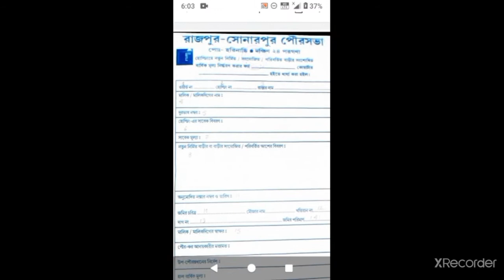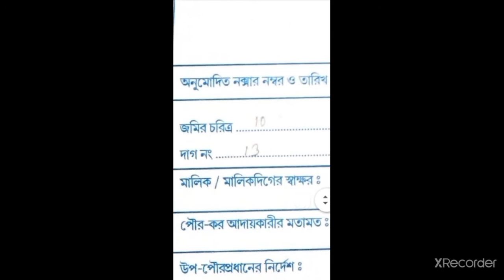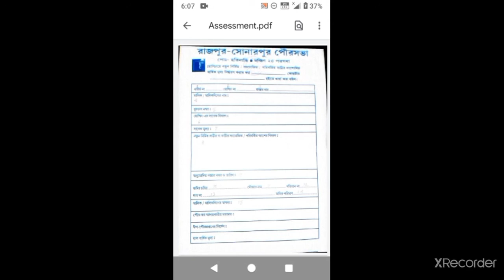Rajpur-Sonarpur Municipality Assessment